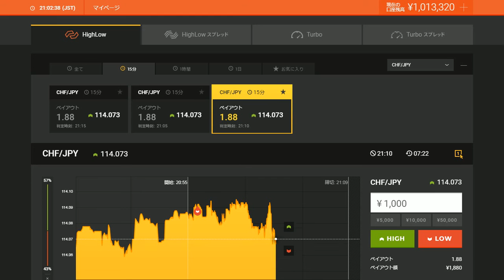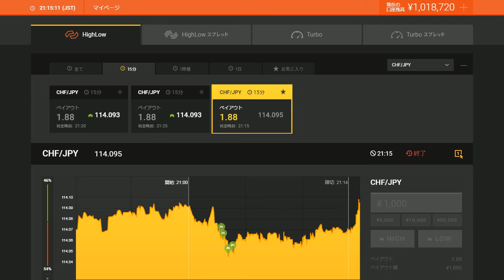独自のバイナリーオプション相関係数で１５分バイナリーオプションの戦略